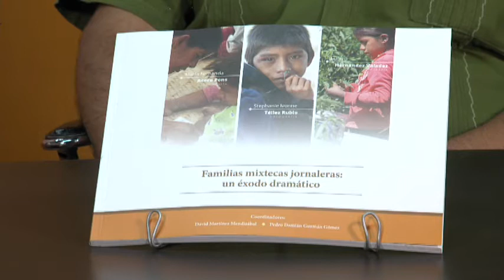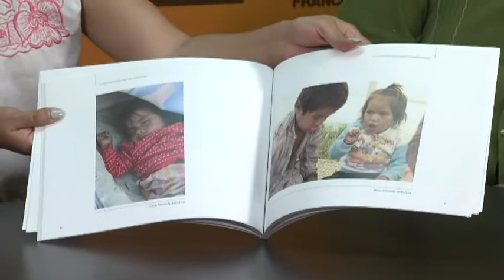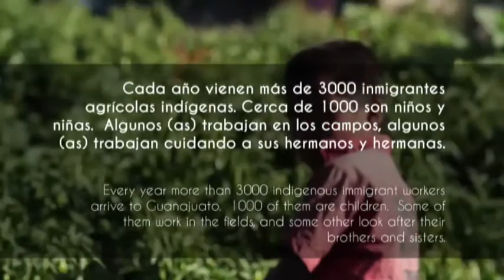Damaris Juárez Bendito y Diego Ramos Documental Na Valí en el Jornal